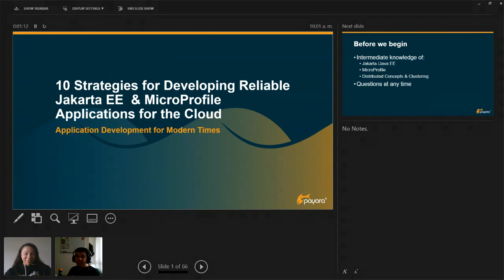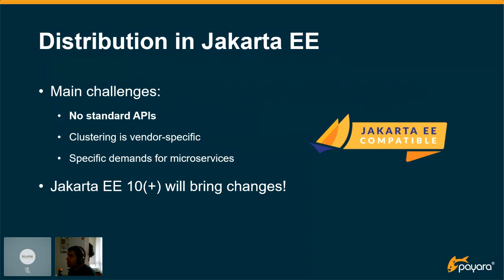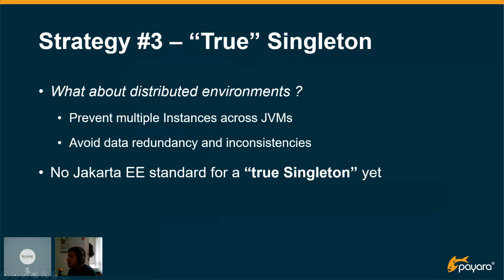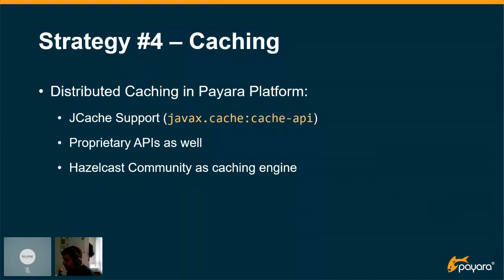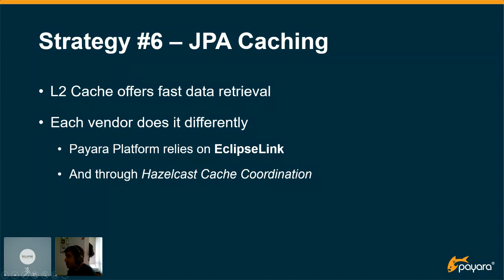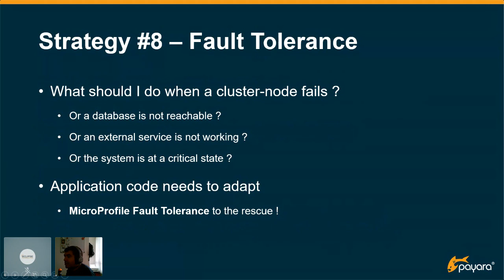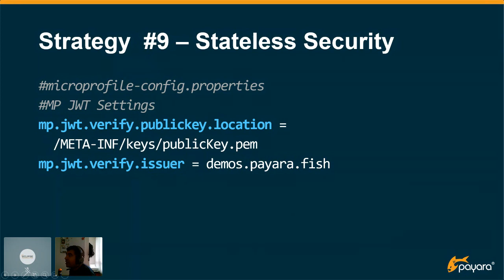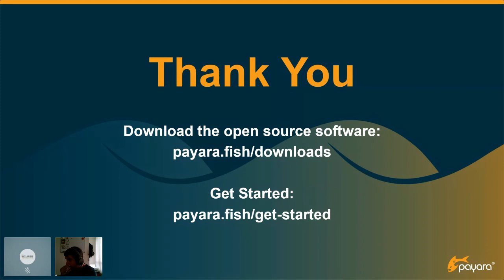10 Strategies For Developing Reliable Jakarta EE & Microprofile Applications For The Cloud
Ever thought of implementing a modern cloud architecture with Jakarta EE and MicroProfile applications but don’t know which practices to follow? This talk will highlight 10 strategies that will help you implement robust scalable cloud-ready applications!

///GET SOCIAL!

Tag us
Want more great Eclipse Community webinars? Become a member of our Jakarta Tech Talks Meetup